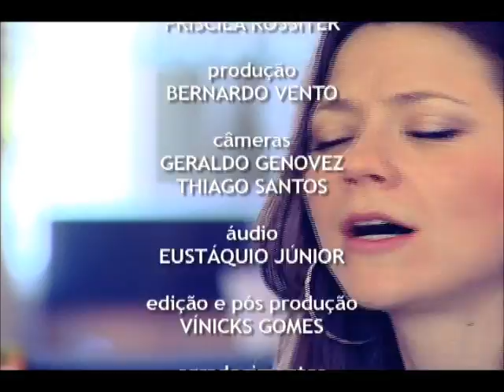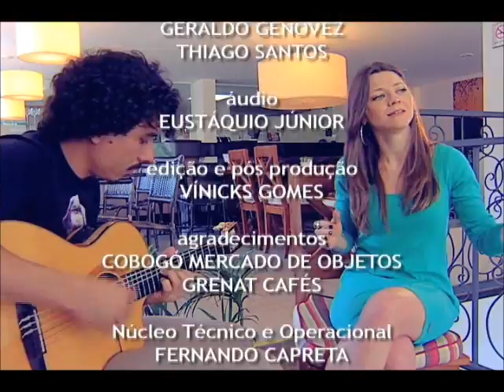Refrão - Nanda Brezolin (04/11/12)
Após levar a música brasileira à Europa, em uma temporada que teve a Inglaterra e a Turquia como destinos, a cantora e compositora Nanda Brezolin desembarca no Refrão para mostrar as nuances dos ritmos sul-americanos. O jazz, o blues e o samba também fazem parte do repertório da artista. "A minha raiz é a música brasileira e as composições nativistas do Rio Grande do Sul. Lá no Sul, nós temos uma influência enorme da Argentina e do Uruguai", ressalta Nanda, que iniciou a carreira em festivais de música. E no quadro Pauta Musical, o procurador da Fazenda Nacional e professor de direito Aldemário Araújo conversa com a jornalista Priscila Rossiter sobre a busca da felicidade, a partir da canção "Valsinha", de Chico Buarque. "Existe uma Proposta de Emenda à Constituição tramitando no Congresso Nacional que pretende fazer uma alteração no artigo 6º da Constituição e estabelecer expressamente que os chamados direitos sociais devem ser mobilizados no sentido da busca da felicidade", ressalta. Na conversa, ele explica os argumentos contra e a favor da PEC, além de esclarecer o que muda - a média e longo prazos - caso a proposta seja aprovada.